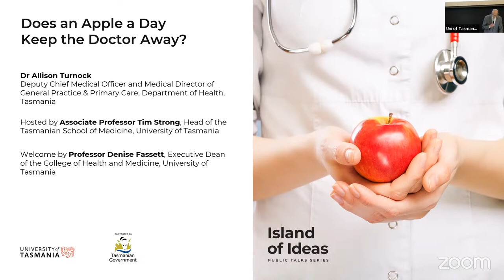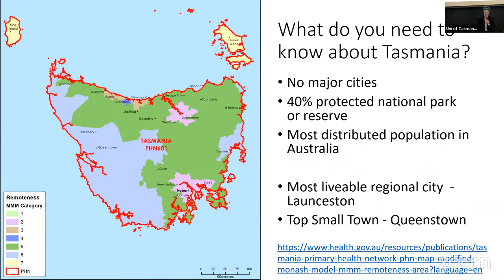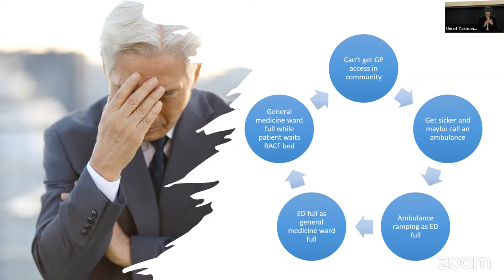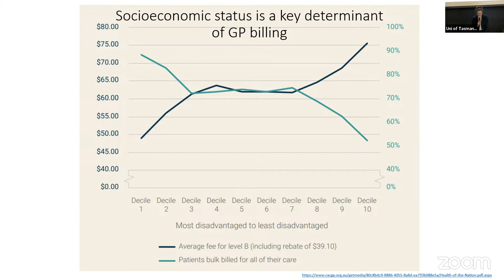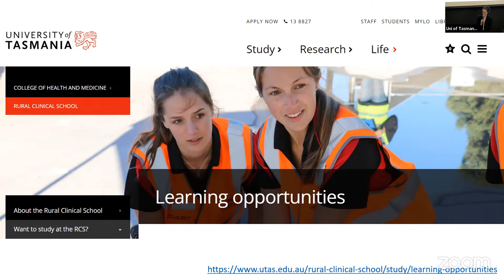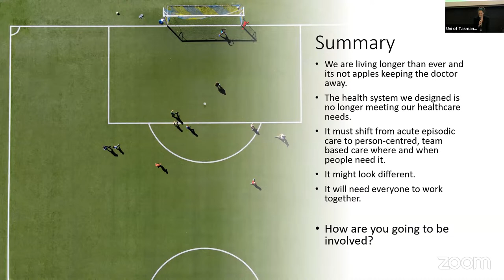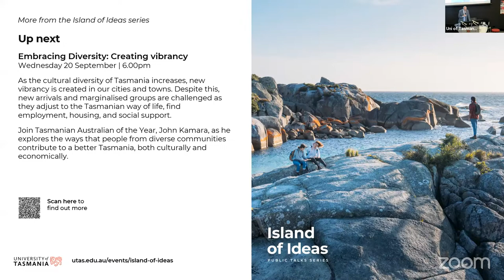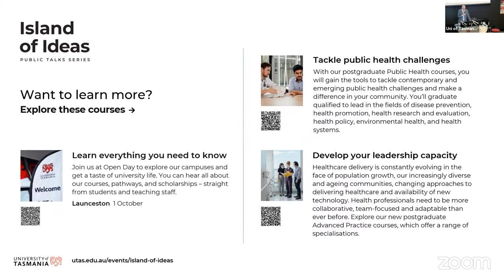Does an Apple a Day Keep the Doctor Away?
Tasmanians are living longer lives than before. In fact, the average life expectancy of a Tasmanian has increased by two years in the last decade. Despite the longevity, many residents of the Apple Isle don’t identify as ‘healthy’, with ABS data indicating that only half of Tasmanian’s consider themselves to be in excellent or very good health.

This paradox suggests that there is more to wellness than meets the eye. Other than apples, there are many determinants preventing us from accessing the care and services we need.

Deputy Chief Medical Officer and Medical Director of General Practice & Primary Care in the Tasmanian Department of Health, Dr Allison Turnock, says that our health barriers call for innovative systemic solutions and a patient-centred approach that can adapt to the health needs of our communities, all within the confines of limited resources. But what does this look like for Tasmania?